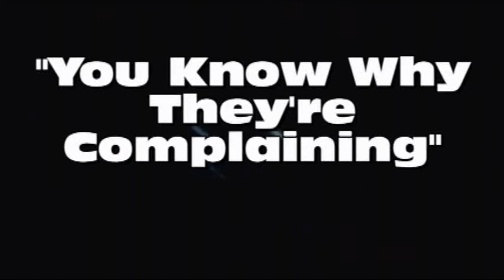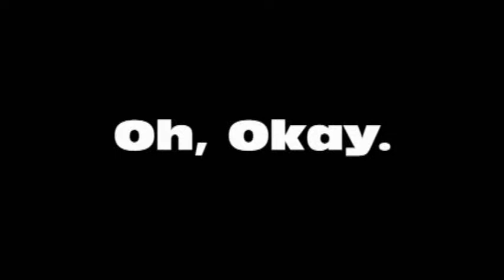Halo: Reach - Vlakvark Shots vs. Freedom Ops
1 day, 2 teams and an hour of awesome form to create this epic Humpday video.

Made for the mass destruction of all that's holy.

Marty O'donnell
and
Michael Salvatori

"Halo: Reach - VVS vs FO" was created under Microsoft's "Game Content Usage Rules" using assets from "Halo: Reach" (C) Microsoft Corporation.